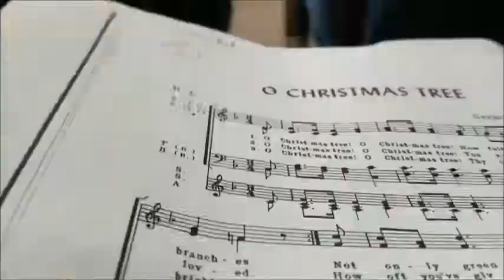A Normal Vlog?! Vlogmas Day 11&12!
Hey guys! This vlog was pretty normal. I went to school and dance and then came home to do homework. Hope you enjoyed! Bye!!
Age- 14
Home- California
Grade-  9th